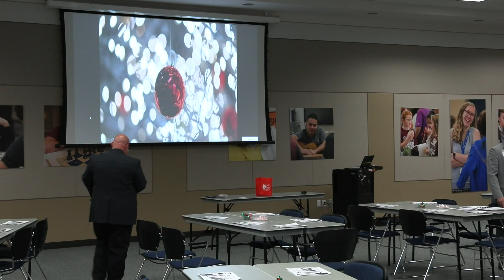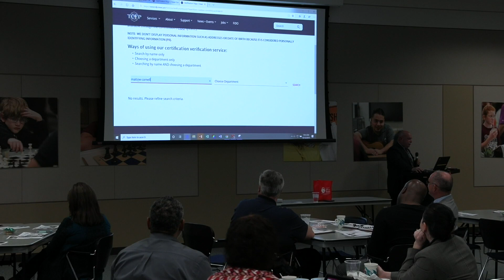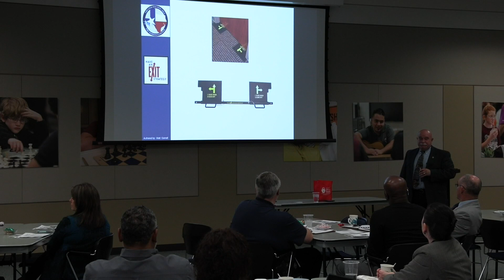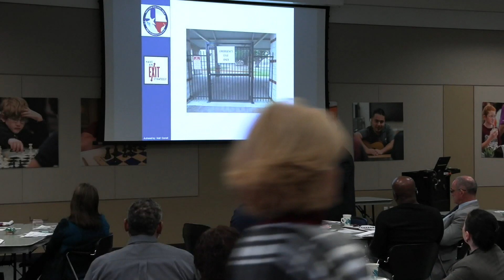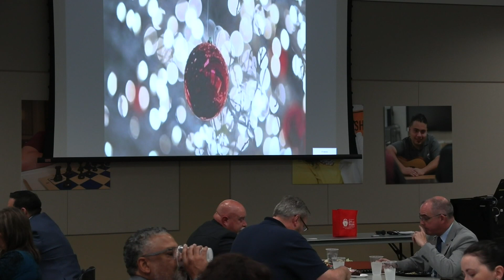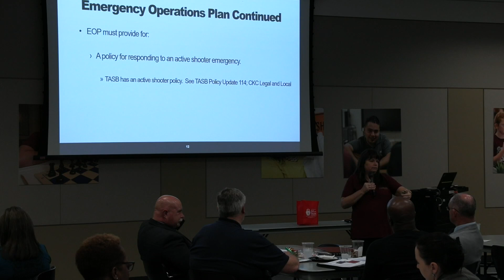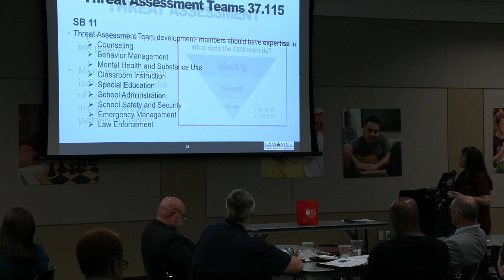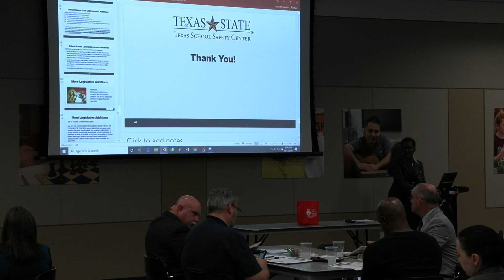Emergency Operations Board Meeting ,December 122019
HCDE